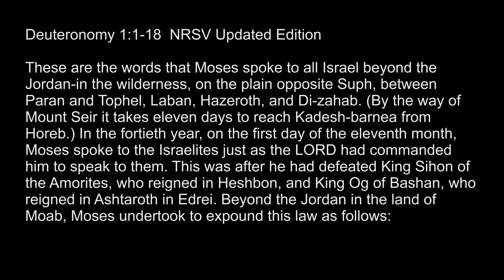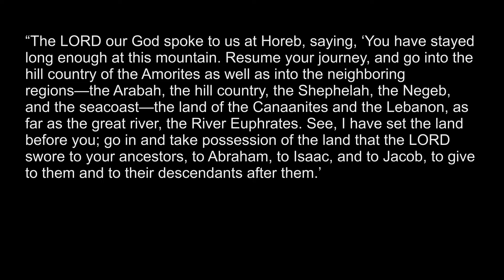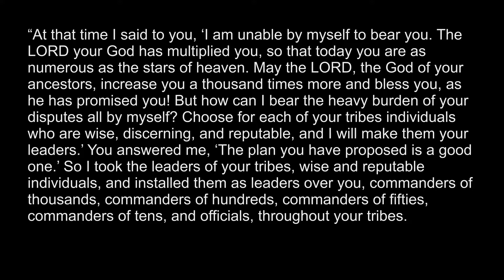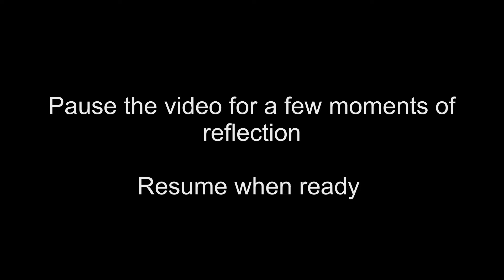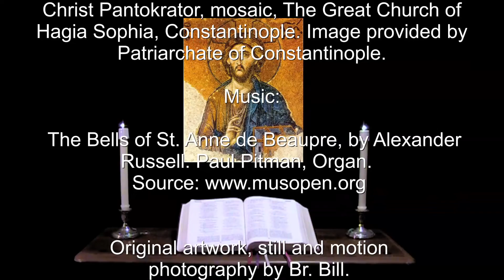6 Jul 2022 Wednesday Morning Prayer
With my whole heart I sought you: O let me not wander from your commands. --Psalm 119:10.

A brief inclusive language version of Morning Prayer for Wednesday in the week of the fourth Sunday after Pentecost.  The appointed Scriptures: Psalm 119:1-24; Deuteronomy 1:1-18.